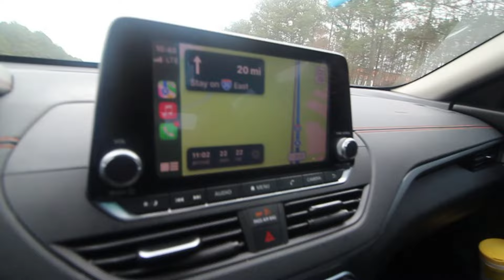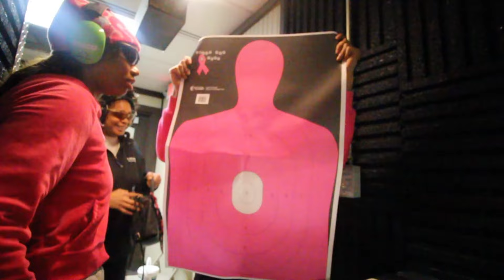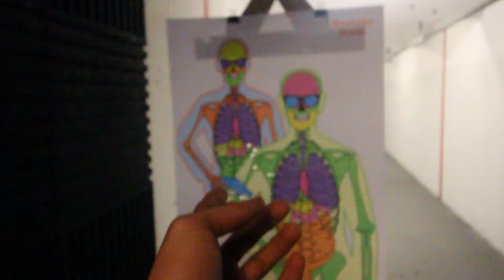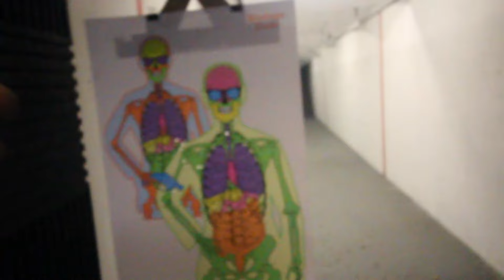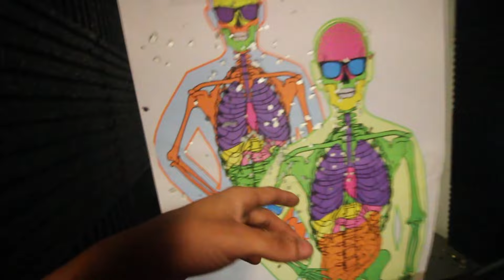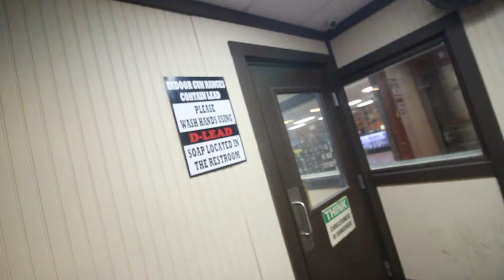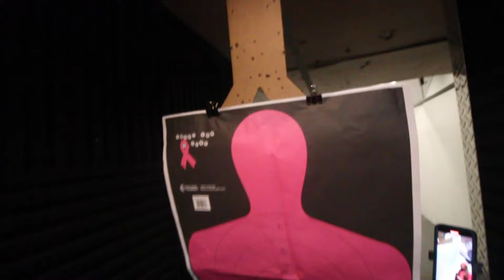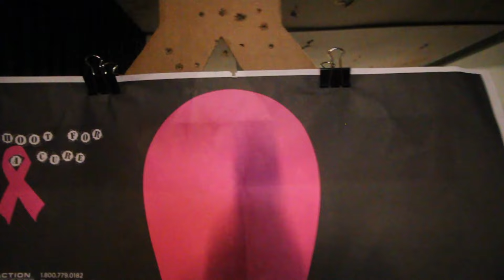FAMILY GUNTIME GONE WRONG!!!(1ST TIME SHOOTER)(INDOOR RANGE PT4)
THIS VIDEO WAS RECORDED IN A SAFE LOCATION DO NOT TRY THIS AT HOME! LIKEEE!!!
AINT NO LINKS LOOK YASELF.com